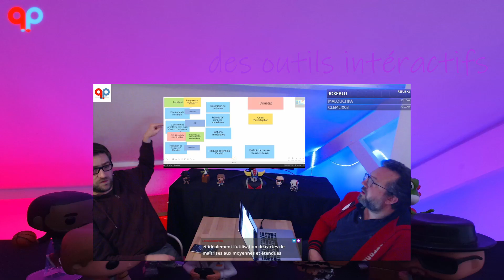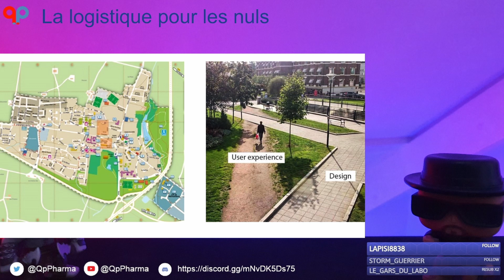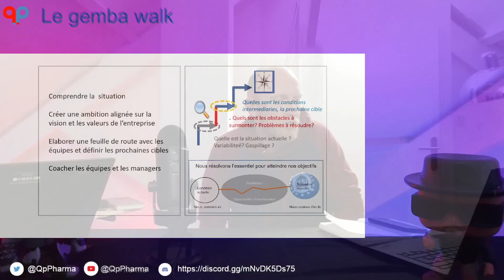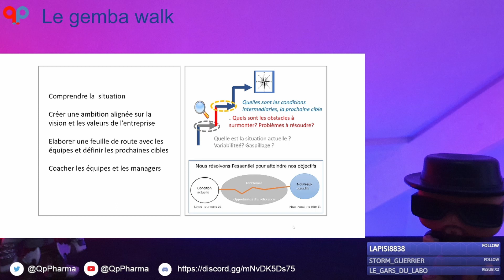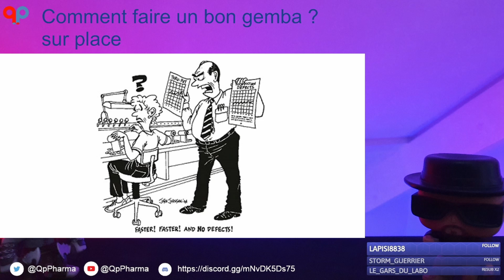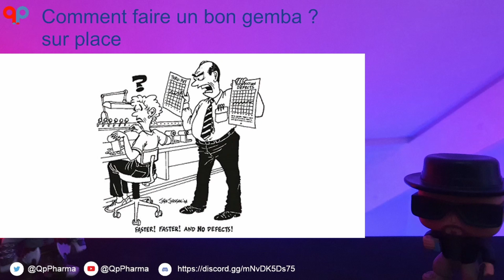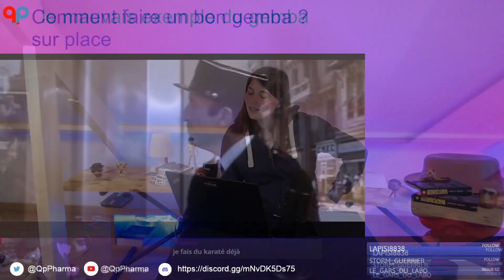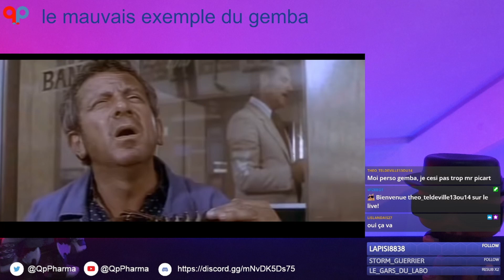Le gemba : la mise en mouvement du lean et de l'amélioration continue avec Aurore et Charlie